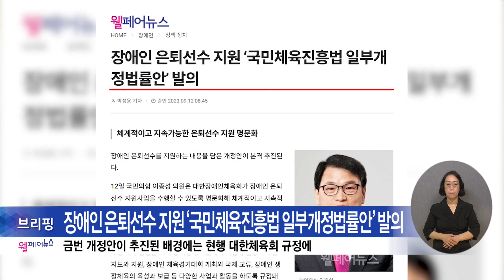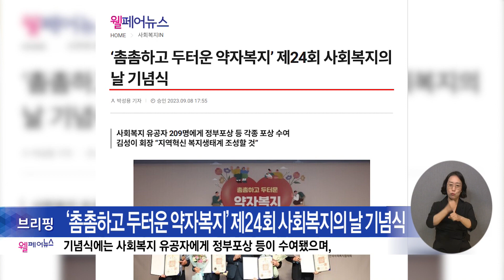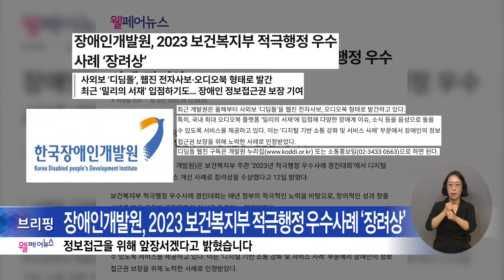복지TV뉴스24 _ 웰페어뉴스 브리핑 / 2023.09.20